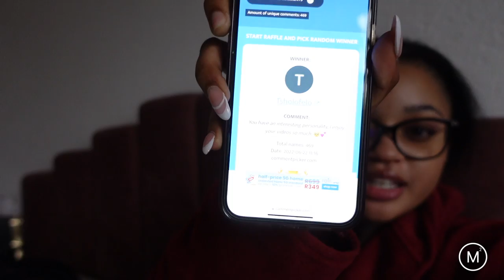CAPE TOWN VLOG: FAMILY TIME+FIRST LIVE RUGBY GAME+GIVEAWAY WINNERS+MORE...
***OPEN ME***

Hey Saweeties

FAQ:
Nationality: South African
Age: 22
Camera: Sony ZV-1
Software: iMovie
Lighting: 18" Ringlight